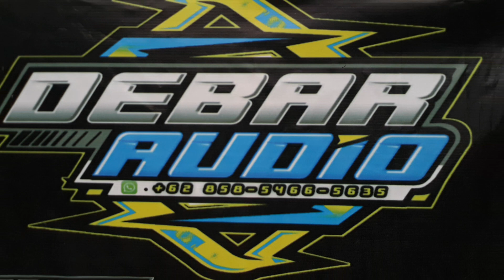🔴Ritual sebelum kalapan‼️Suguh Sesaji Satrio Putro Ringin Joyo Junior Kids live Sentong - Dampit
Selasa 30 May 2023

🔴Ritual sebelum kalapan‼️Suguh Sesaji Satrio Putro Ringin Joyo Junior Kids live Sentong - Dampit Kabupaten Malang

Kuda lumping atau jaranan merupakan kesenian khas Jawa Timur
Mari kita lestarikan budaya leluhur
Terimakasih bagi yg sudah menonton video dari kami semoga terhibur
Dukung terus channels ini biar semakin baik kedepannya
Berkomenlah dengan bijak dan sopan
Channel ini hanya untuk hiburan semata,
Kami para pecinta seni ingin melestarikan kesenian asli Indonesia
Semoga bisa menghibur masyarakat luas, Aamiin yra...

Kesenian
Kesenian Indonesia
Kesenian Jawa
Kesenian Jawa Timur
Kesenian Malang
Kesenian Malang Raya
Senibudaya
Senibudaya Indonesia
Kudalumping Campursari
Kuda Lumping
Jaranan
Jaranan Indonesia
Jaranan Jawa Timur
Jaranan Malang Raya
Jaranan Malang
Jaranan Malangan
Jaranan Campursari
Jaran Dor
Jaranan Dor
Dor Malangan
Jaran Pegon
Jaranan Pegon
Rampak Barong
Reog Ponorogo
Kesenian Bantengan
Tari Bantengan
Bantengan
Seni Bela Diri
Sinden
Waranggono
Gamelan
Campursari
Campursari Koplo
Dangdut Campursari
dj Campursari
dj Campursari Koplo
dj Campursari
Kudalumping

Kesenian jaran dor, jaran kepang atau jaranan sarat dengan kekuatan magic
Sebuah gambaran karakter Malangan yg keras, berani dan jujur
Banyak kelompok jaranan diantaranya ada :
~ ANUSOPATI RUKUN SEJATI
~ ANUSOPATI CANDI REJO
~ SONGGOROTO
~ ACR LIONBOYS
~ GAYATRI ROJOKOYO
~ SINGO PUTRO JOYO
~ SATRIO MEKAR SARI
~ ANUSOJOYO
~ PANEMBAHAN PUTRA NAGA MAS
~ SINGGO JOYO
~ TURONGGO REJO BUDOYO
~ TURONGGO SINGO MBANGUN REKSO
~ TURONGGO SAMUDRO